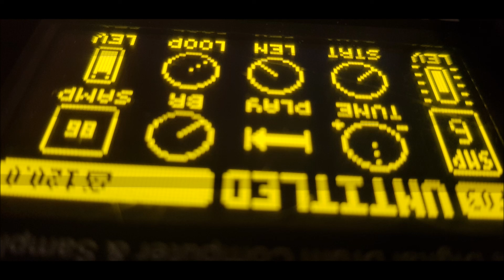Elektron Digitakt jam#72 - Deep